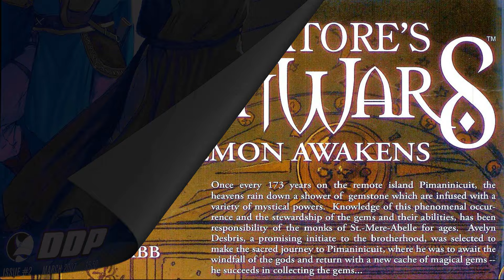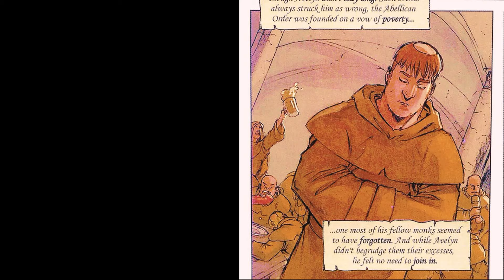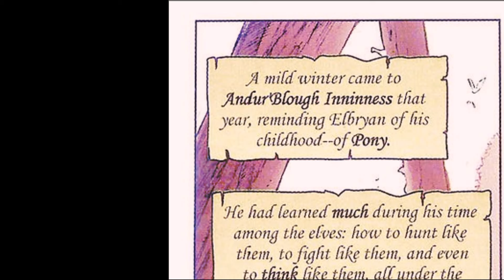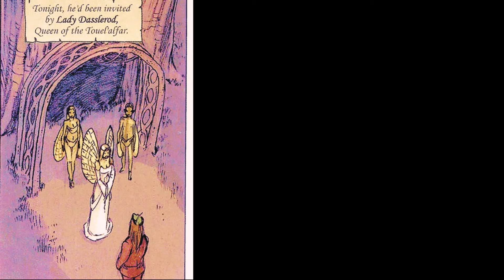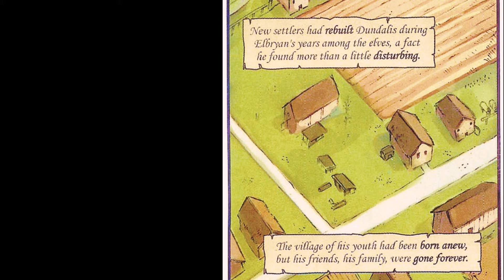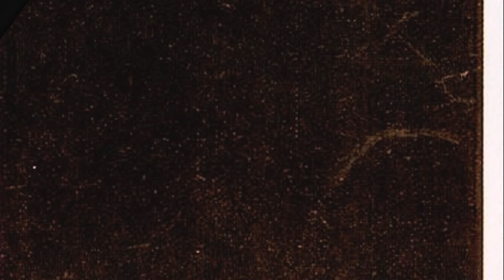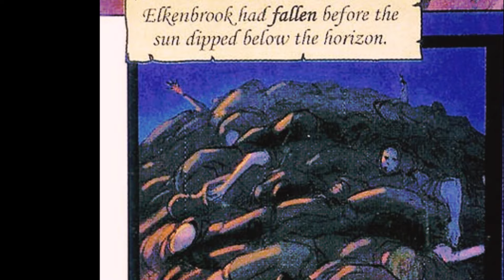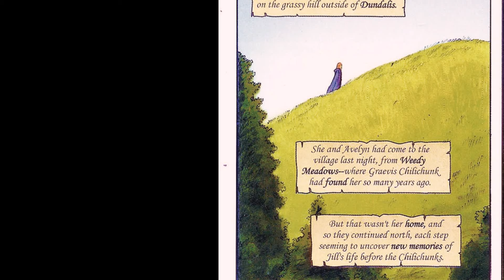The Demon Wars Saga - Audio-comic - The Demon Awakens #2